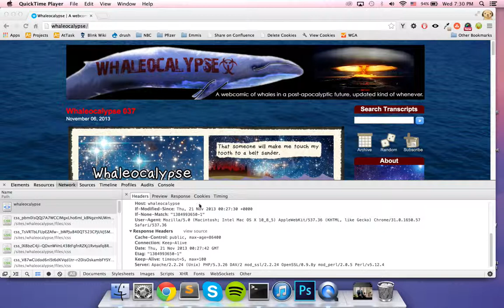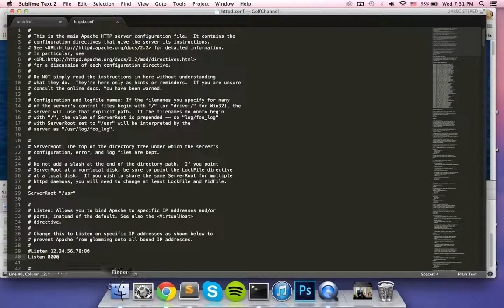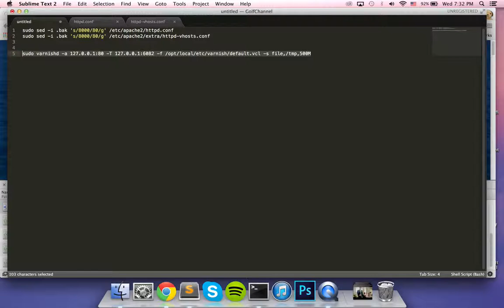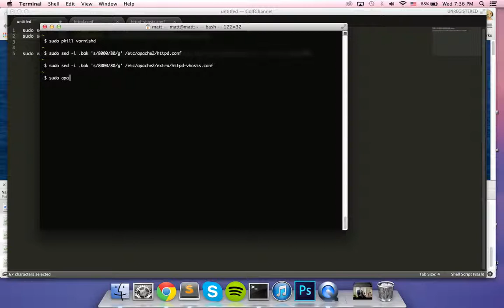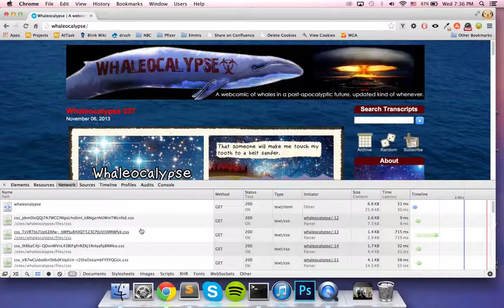How to start, stop, and restart varnish on a Mac